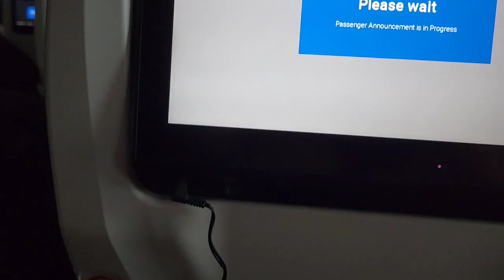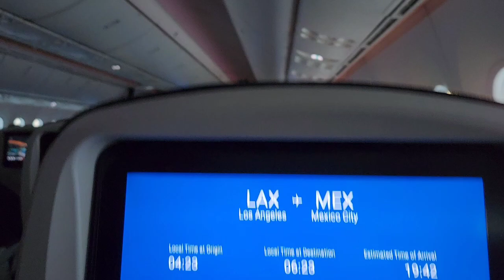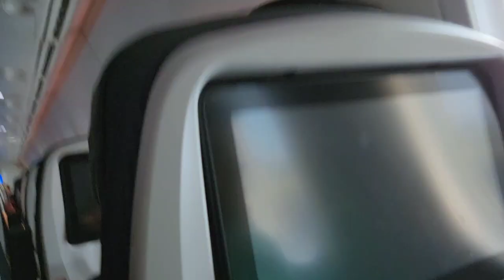Landing in Mexico City, AeroMexico (Boeing 787-900) on April 24, 2023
Mexico City is the capital and largest city of Mexico, and the most populous city in North America. One of the world's alpha cities, it is located in the Valley of Mexico within the high Mexican central plateau, at an altitude of 2,240 meters (7,350 ft). The city has 16 boroughs or demarcaciones territoriales, which are in turn divided into neighborhoods or colonias.